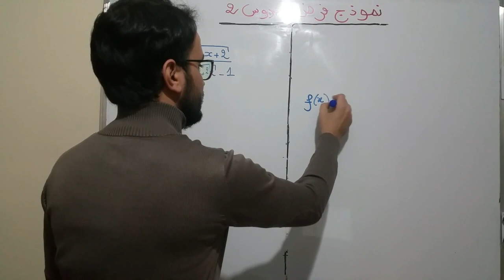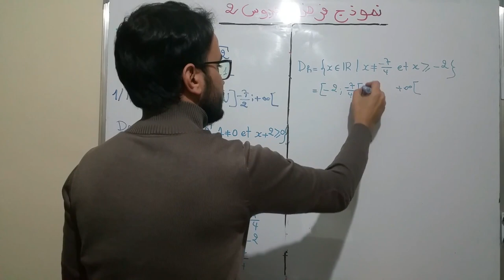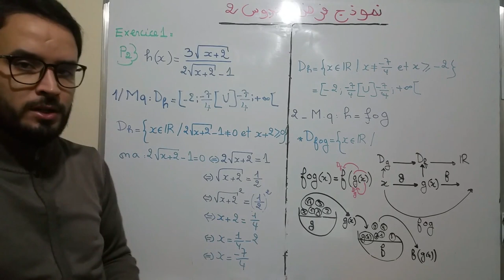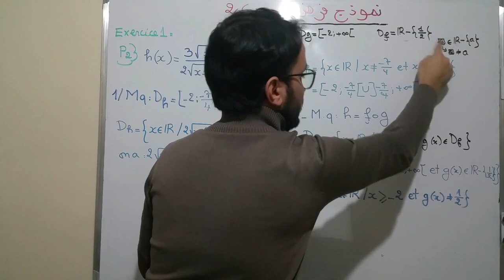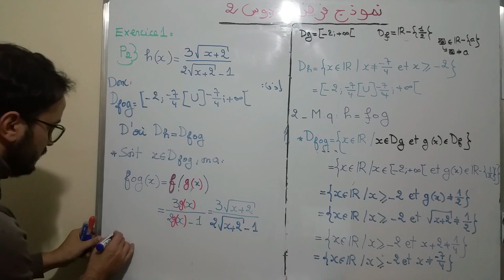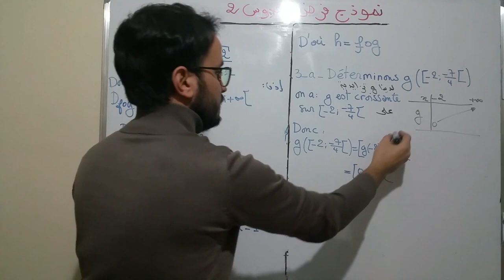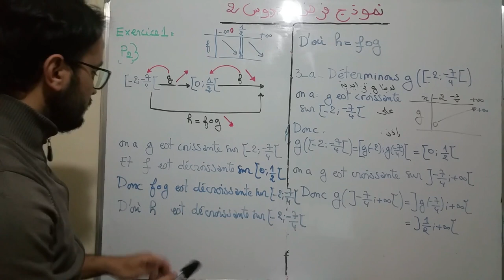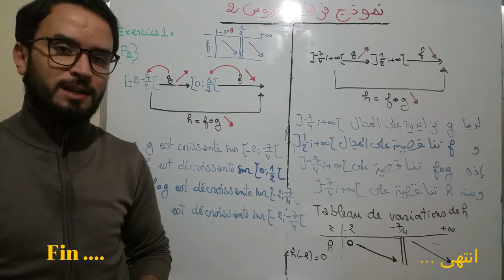عموميات حول الدوال العددية : ( نموذج فرض محروس 2 ) ( التمرين 1 - الجزء 2 )